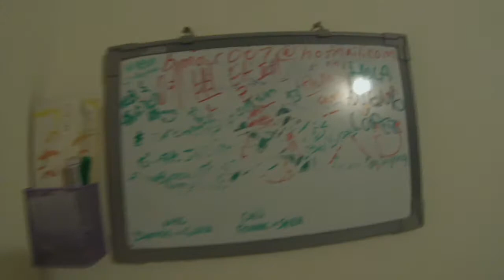Asia Trip Part 2 Taiwan's Best 7-Eleven \\ Lungshan Temple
Part 2 of our first Asia trip in Taipei Taiwan. We ate at the street market near our hostel, visited Taiwan’s 7-Eleven which is very different than the ones in the U.S. Also took the bus to south of Taiwan to meet Sara’s mother. Ate more traditional Taiwanese food including steamed sticking tofu! Afterwards, we walked around the Longshan Temple.